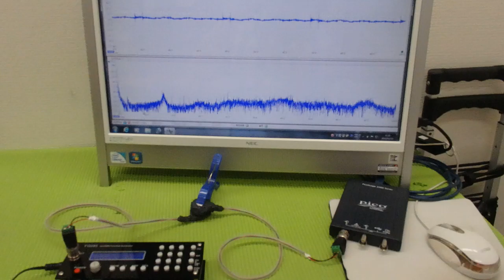超音波プローブの製造技術 ultrasonic-labo